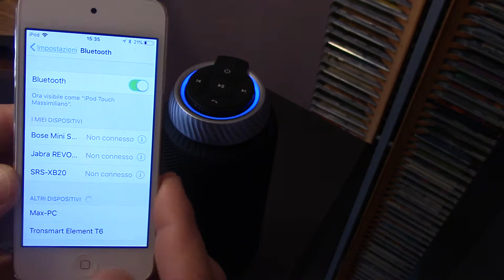Altoparlante BT Tronsmart Element T6, la recensione